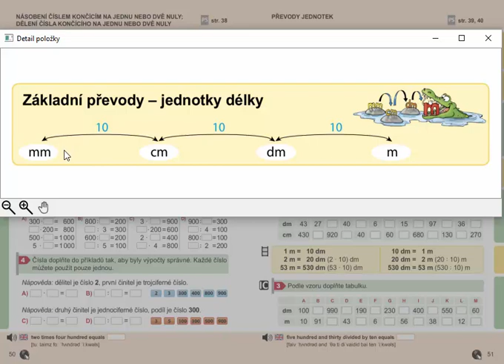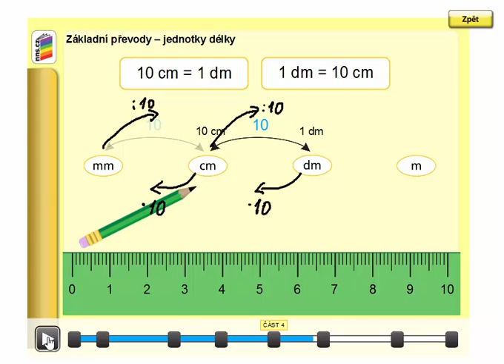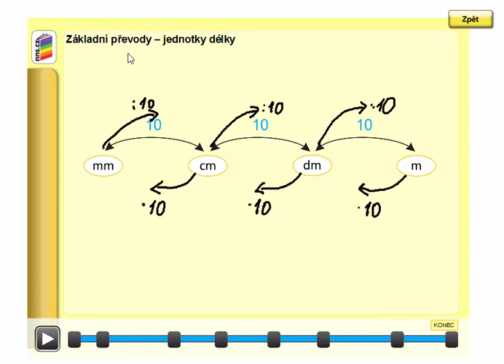Základní převody jednotek délky (mm,cm,dm,m; vyvození) , Matýskova matematika 8. díl, str. 51, úvod